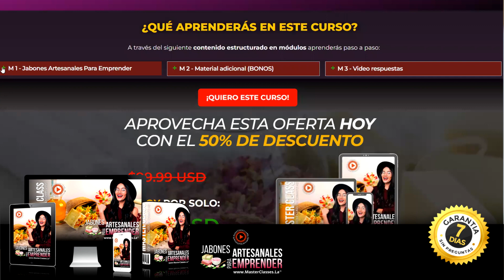✅ JABONES ARTESANALES desde Casa 🧽 ►► Cómo hacer Jabón de COCO 🥥🥥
Diseña y elabora en casa tus propios jabones artesanales MUY FÁCILES DE HACER EN CASA🌺

✅ En este video te explico cómo elaborar Jabón artesanal de Coco.
Vas a necesitar estos ingredientes 👇👇👇👇

250 gramos de saponaria en polvo u hojas (planta que genera mucha espuma)
100 gramos de aceite de coco
450 gramos de aceite de oliva
1 1/2 litro de agua
Trozos de coco natural

Esperamos que este contenido resuelva tus dudas sobre uno de los productos más nobles y te ayude a crear tu propia marca de jabones artesanales, uno de los artículos más atractivos para vender por internet por estar dentro de la lista de los negocios más rentables con poca inversión 🤑🤑🤑

Jabón
coco
natural
glicerina
derretir
melt and pour
soap
moldear
JABON SAPONIFICADO DE COCO : Como hacer Jabón en Frío
Cómo hacer JABÓN de COCO CASERO
COMO hacer un JABÓN HUMECTANTE de COCO
COMO HACER JABÓN NATURAL DE COCO
Como hacer jabones artesanales para vender
Como hacer jabones
como hacer jabones artesanales
como hacer jabones artesanales con glicerina
como hacer jabones como glicerina para vender
como hacer jabones de glicerina
como hacer jabones naturales
como hacer jabones naturales para vender
como iniciar un negocio de jabones artesanales
como iniciar un negocio de jabon
jabones artesanales
como iniciar un negocio de jabon artesanal
jabones decorativos
negocio de jabones artesanales
comenzar a vender jabones
emprender en jaboneria
como vender jabones
jabones
negocio de jabon
como empezar un negocio de jabones artesanales
jabones de glicerina
jabon como negocio
negocio de jabones
curso de jabones online
negocio de jabones artesanales es rentable
emprender un negocio de jabon
jabones naturales
negocio desde casa
curso online de jabones artesanales con certificado
Receta jabón neutro
negocios rentables con poca inversion
Jabones artesanales desde casa - DIY